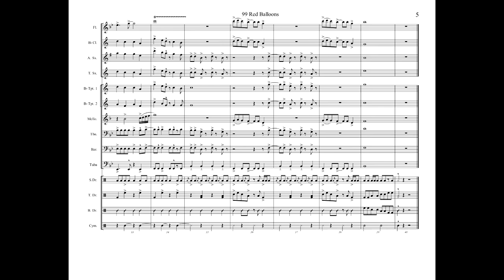99 Red Balloons Arr. by Christian Price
99 Red Balloons by Nena arranged for marching band by Christian Price.

for more information.